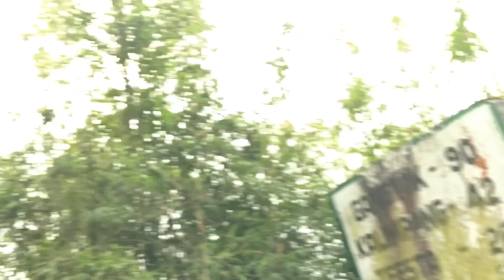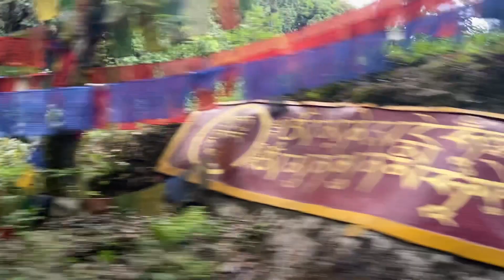Biwaha pachi Duranko nimti Maita hediyo ll Dance ll Fun ll food # gift inboxing@Ushnata123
Duranko lagi maita hediyo